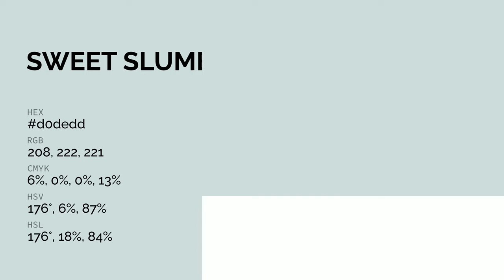Sweet Slumber color d0dedd hex color - Grey color - Warm color d0dedd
What color is Sweet Slumber ? d0dedd hex color - Grey color - Warm color d0dedd

Hex d0dedd Color Code is also known as Sweet Slumber color.

Hex d0dedd Color code in RGB color code model is created after adding 81.57% red color, 87.06% green color and 86.67% blue color.
Hex d0dedd Color code in CMYK color (process color) code model is generated after subtraction of 6% cyan, 0% magenta, 0% yellow and 12% black.